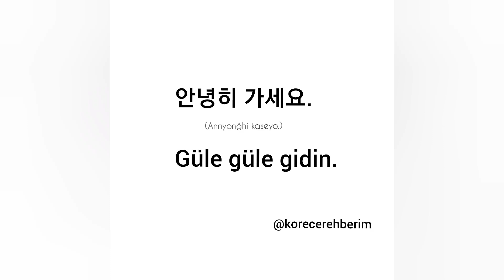Korece Temel Kelimeler (Sesli)